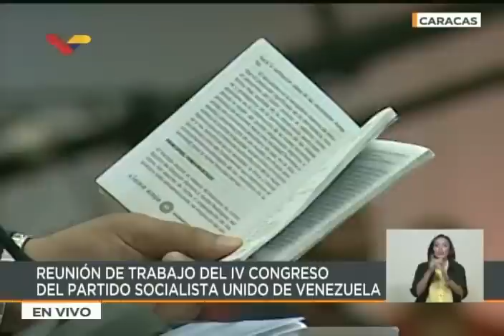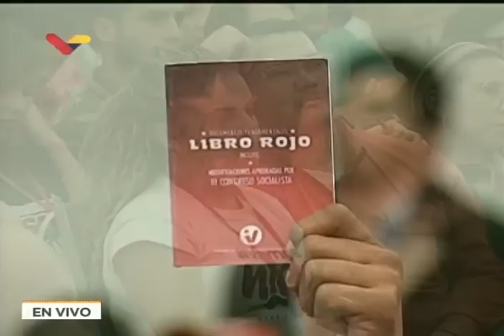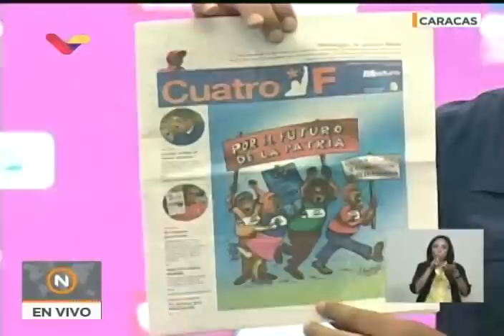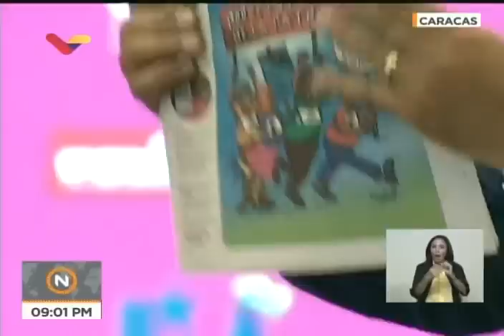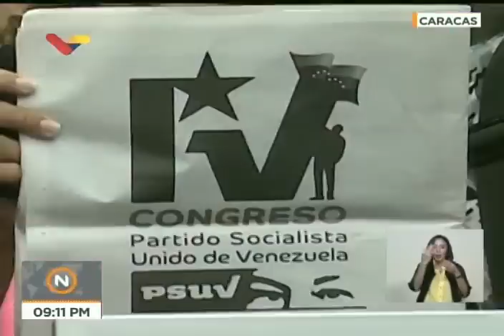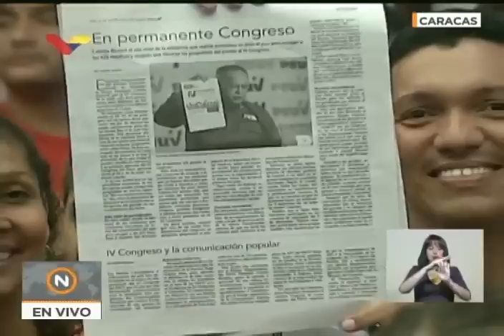Nicolás Maduro, palabras completas en el IV Congreso del PSUV, 30 julio 2018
Discurso completo de Nicolás Maduro, presidente venezolano y también presidente del Partido Socialista Unido de Venezuela (PSUV), en la reunión de trabajo durante el IV Congreso del Partido este 30 de julio de 2018.